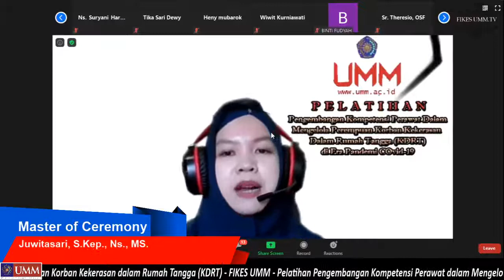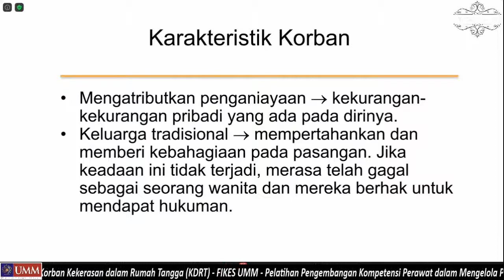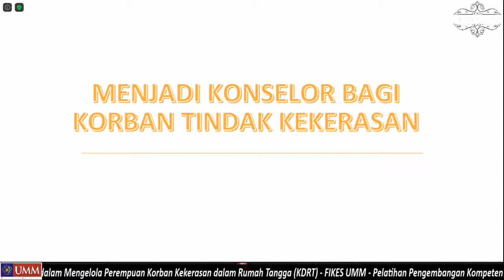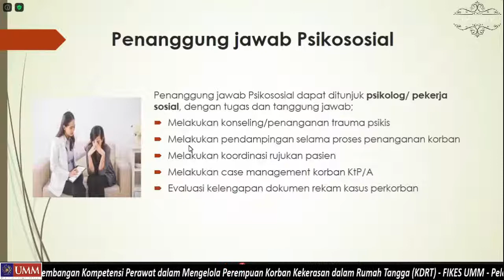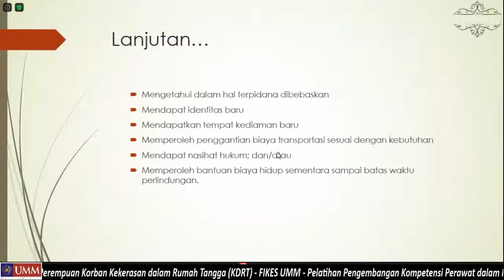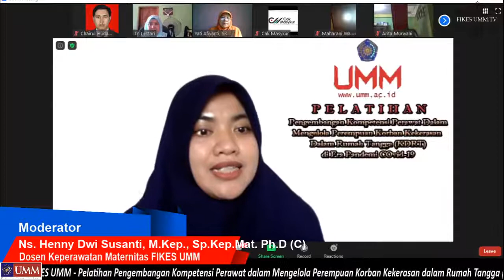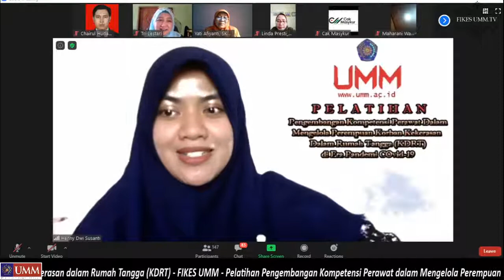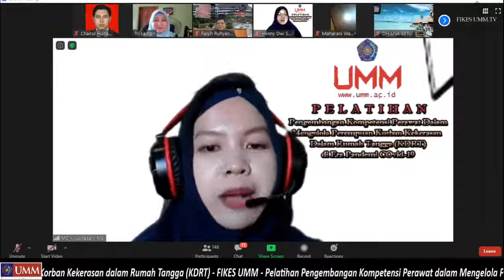Zoominar Keperawatan Maternitas FIKES UMM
Pelatihan Pengembangan Kompetensi Perawat dalam Mengelola Perempuan Korban KDRT (Kekerasan dalam Rumah Tangga) di Era Pandemi Covid-19 Hari ke 2